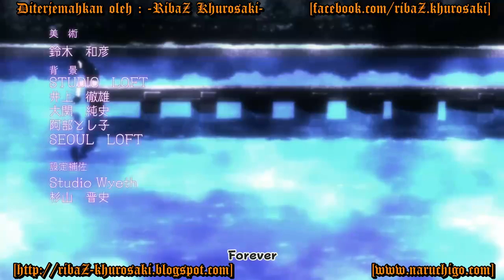Naruto Shippuden Episode 232 Bahasa Indonesia